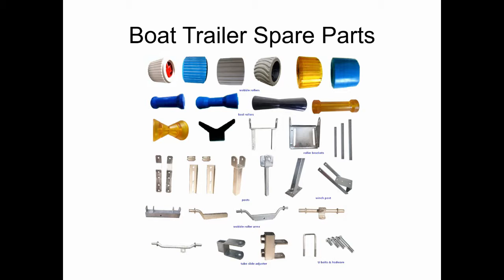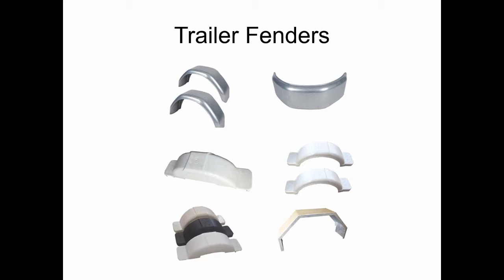How to use trailer jockey wheel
Jockey wheel is used to make trailer stand or move a little distance without car towing. Jockey wheel can be different weight capacity. Jockey wheel in this video is suitable for light duty trailers.